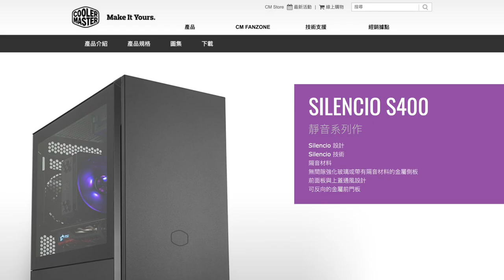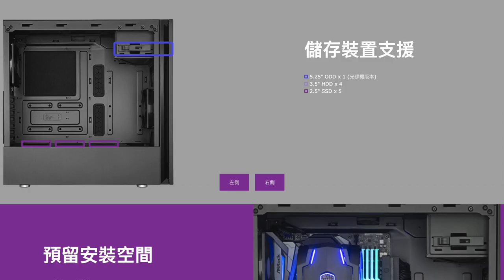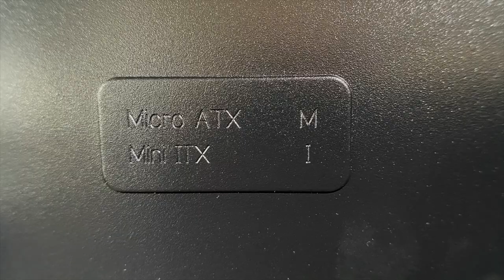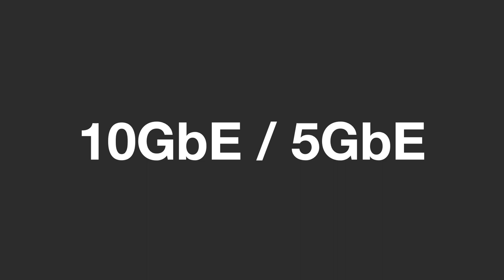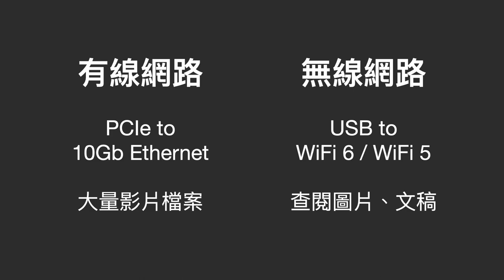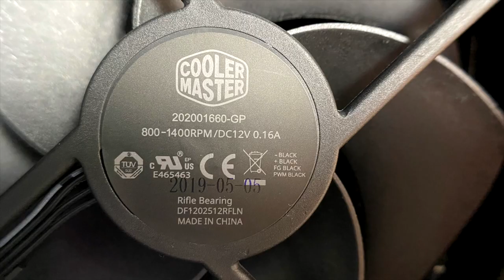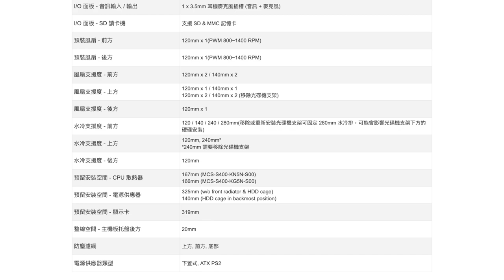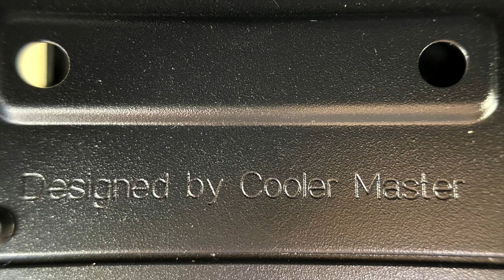【觀點】Cooler Master S400 一款適合 DIY NAS 的靜音機殼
Silencio S400 是酷碼 Cooler Master 在 2019 年推出的 mATX 靜音機殼，具有超多硬碟空間、搭載吸音材料、加上兩顆靜音風扇以及洗鍊簡約的造型，非常適合作為中小型 NAS 使用。進階一點，還可以利用其垂直風道的頂部散熱空間作為進氣，將機殼躺著擺，仍可以完整使用到頂部的 I/O。兩千出頭的價格親民，也保持了做工細節和維護的便利性。S400